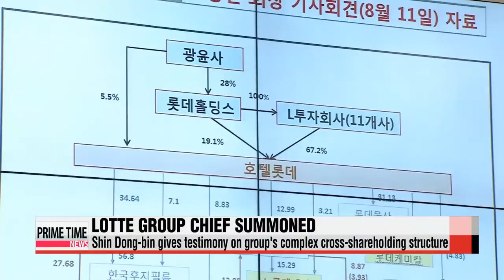Lotte Group chief gives testimony on cross－shareholding at parliamentary audit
It′s a first in Korea.
An acting chief of one of the country′s ten largest conglomerates has testified at a parliamentary audit.
The chairman of Korean retail giant Lotte Group answered questions about the company′s complex cross－shareholding structure.
Kim Ji－yeon starts us off.
Shin Dong－bin has vowed an end to the fierce family feud over ownership of Korea′s fifth largest conglomerate.
The Lotte Group chairman faced a grilling by lawmakers from the country′s two main rival parties during a parliamentary audit session on Thursday，... with most questions focusing on the group′s convoluted cross－shareholding and management structure.
Lotte Group′s lack of corporate transparency has been in the spotlight following the eruption of a bitter family feud between Shin and his elder brother Dong－joo over control of the company.

″You′ve promised to resolve 80－percent of the conglomerate′s convoluted cross－shareholding structure by the end of this year. How will you keep this promise？″

″I′ve purchased shares of Lotte Confectionery Limited that were previously owned by Lotte Engineering and Construction Company. And the group has created a task force to clear up the rest by the end of October.″

″There is a lot of speculation about Lotte Group′s ownership structure， specifically that it will benefit Japanese investors， but you keep telling us that it′s a Korean conglomerate. How will you persuade the Korean people of this？″
In Korean， Shin stressed that Lotte Group is firmly based in Korea，... paying taxes and employing Korean nationals.
When asked whether Lotte Group will be divided into two，... with the one half run by his elder brother in Japan，... Shin said that would be inappropriate，... saying a united company will bring about a synergy effect and raise the company′s share price.
The conglomerate is known to have 416 cross－shareholding arrangements，... allowing the founding family to control the 70－billion U.S. dollar group while owning just 2－point－4－percent of its shares.
When confronted with that， Shin replied the group is pushing for a public listing for Lotte Hotel， the de facto holding company of Lotte Korea， by the first half of next year to help simplify Lotte Group′s corporate governance structure.